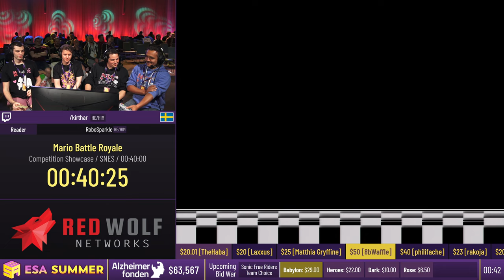Mario Battle Royale [Competition Showcase]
Mario Battle Royale [Competition Showcase] by Apollo22237, TheMexicanRunner, Lucha_Gym and Kirthar